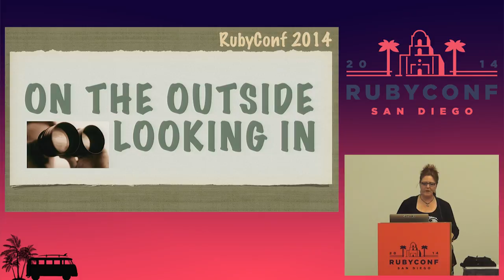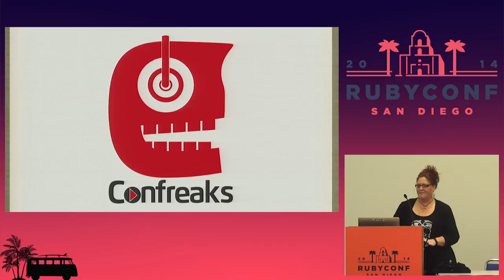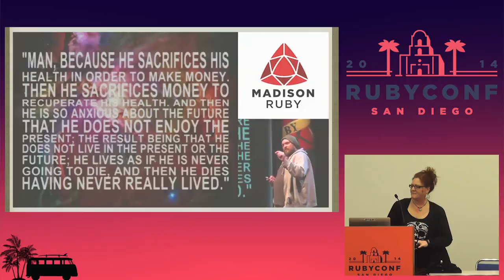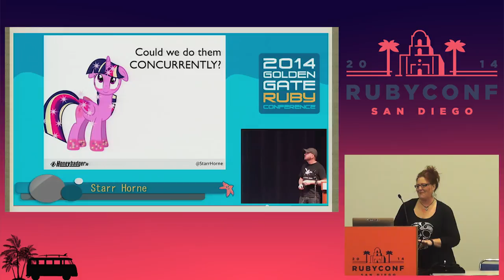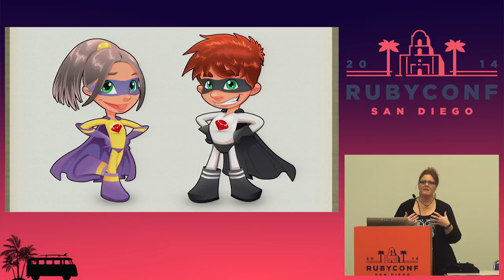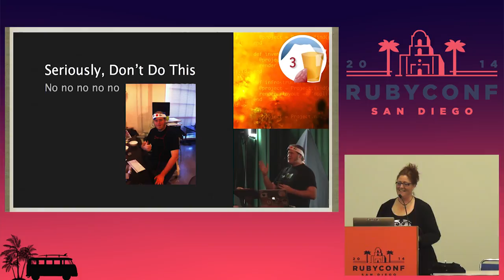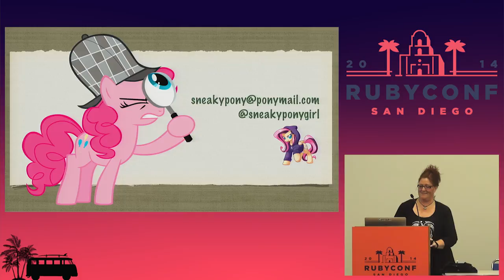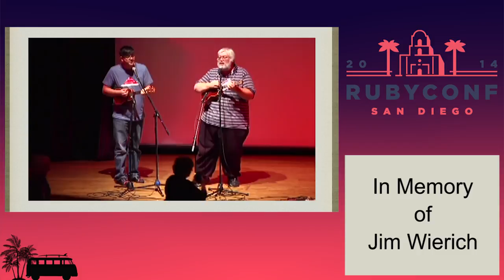RubyConf 2014 - On The Outside Looking In by Cindy Backman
The view of an outsider – What I have learned over the past 2 years from attending nearly 40 programming conferences on 3 different continents (with most of them being Ruby Conferences) and working on just under 1000 presentations.

Have you ever felt like you were on the outside...
What programming looks like to an outsider
Connections that are created
A better community experience
Superheroes are human too
Why an outsider loves the Ruby Community